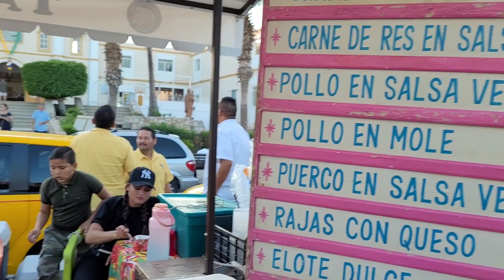Centro San Jose ( San Jose del Cabo)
Namasyal kamo nila ehlssie dito sa kanilang market. Nagbus kami dahil mas mura ang pamasahe. Nagtry din kami ng mga streetfoods and namili ng mga pasalubong!